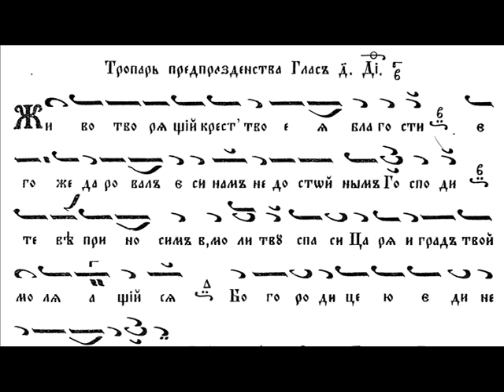Тропар на Предпразненство на Въздвижение на Честния Кръст/13.Септември/